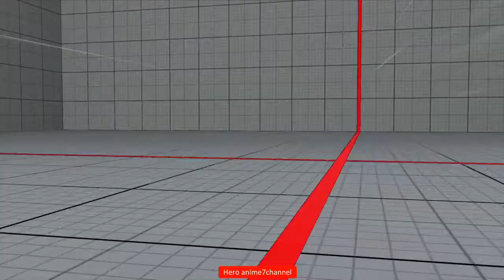【ストリートファイターV】ボンちゃんのナッシュ、安定感がヤバイ！！！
ストリートファイター５　AE　日本１位さくら　最後の１６HITコンボ上手い